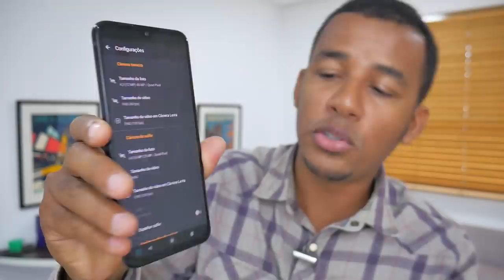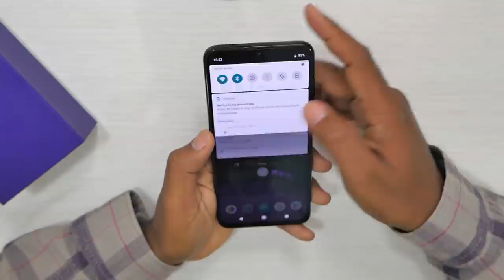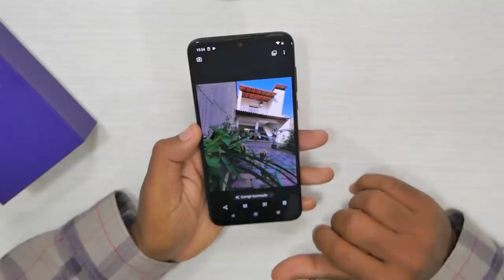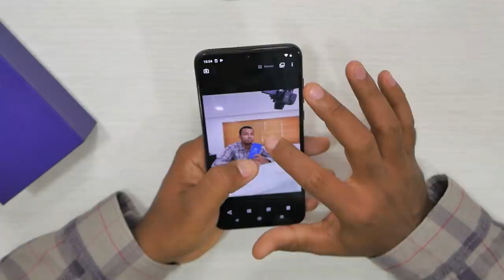TUDO que o VISION e ACTION não tem - MOTOROLA ONE ZOOM